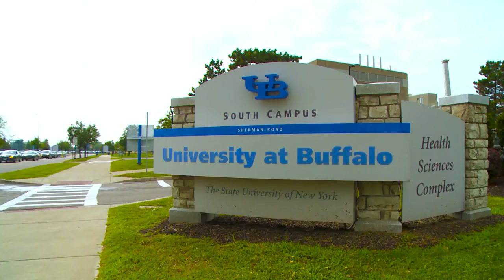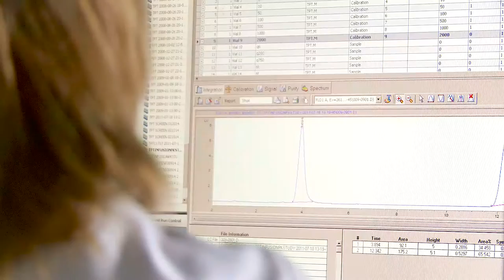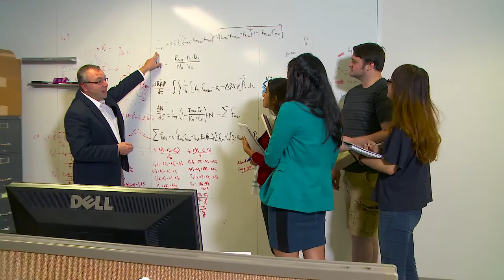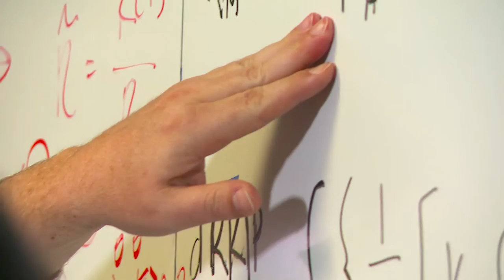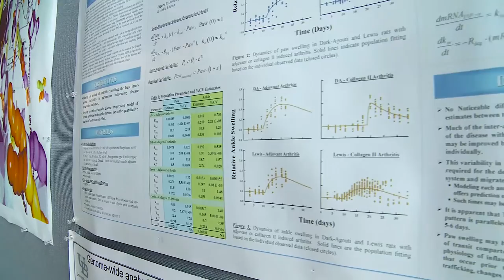Department of Pharmaceutical Sciences, University at Buffalo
The Department of Pharmaceutical Sciences at University at Buffalo have a 50-year history in providing research, education, and training in pharmaceutical sciences, particularly in pharmacokinetics and pharmacodynamics (PK/PD) and have gained world-acclaim. The use of PK/PD, the study of drug disposition and pharmacologic effects, has invigorated the pharmaceutical industry and bolstered review activities of the Food & Drug Administration (FDA). The Department of Pharmaceutical Sciences faculty have developed an array of mathematical and computer models that govern the actions of drugs allowing for improved quantitation and prediction. Their graduates are eagerly sought for employment. Annual postgraduate courses offered in Buffalo and internationally (Paris) draw participants from the entire world and from diverse professional environments.